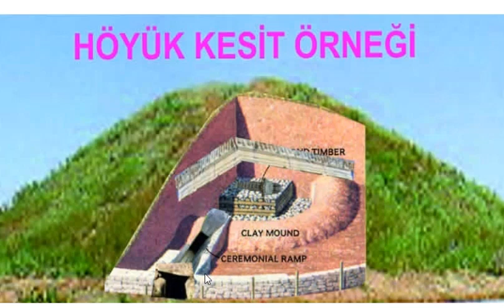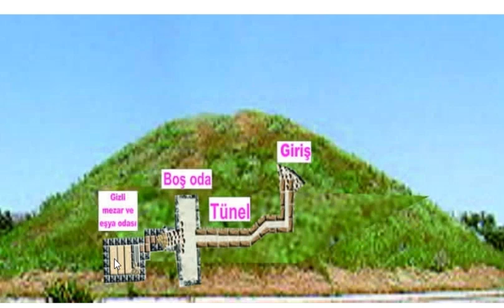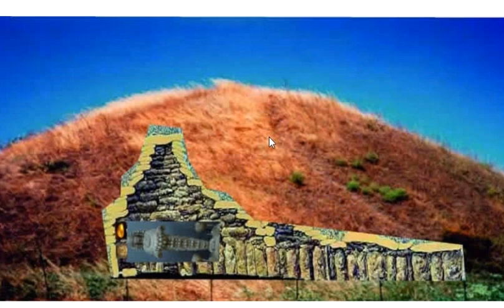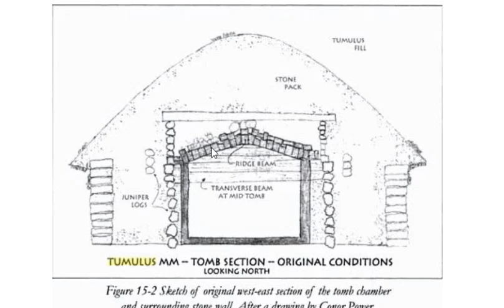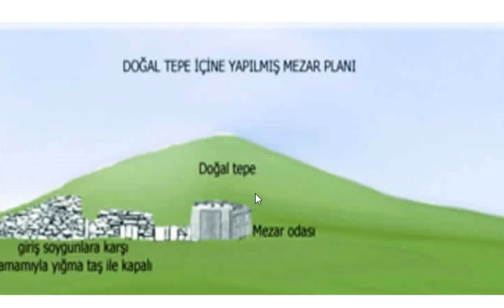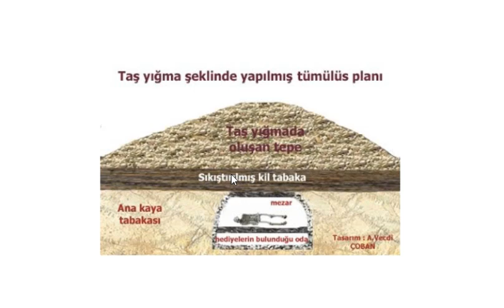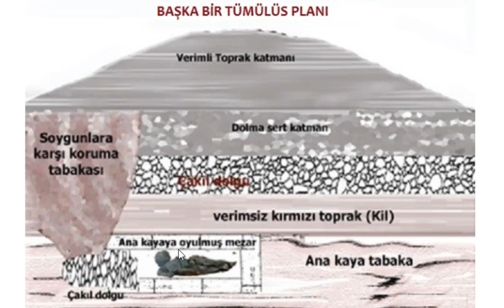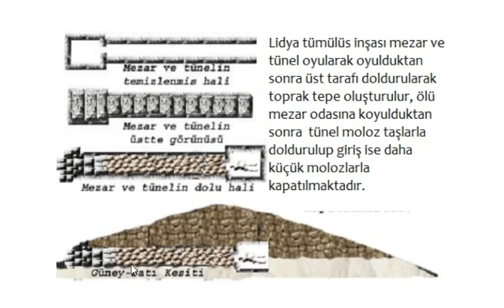Resimli Define Çözümleri, Höyük ve Tümülüs Ayrıntılı Anlatım